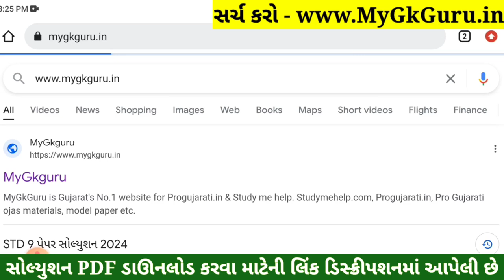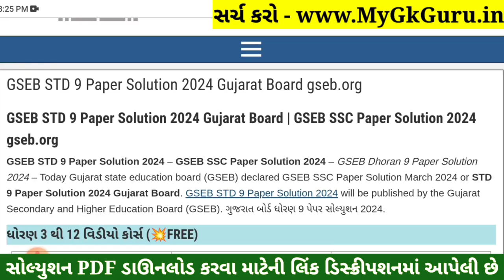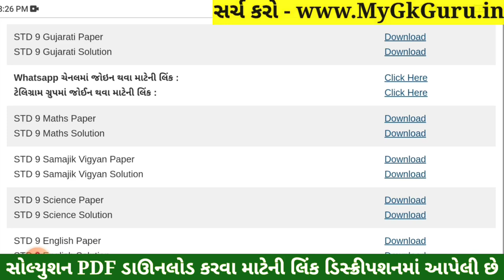STD 9 Gujarati Paper Solution 2024 50 Marks, STD 9 Gujarati Pratham Pariksha Paper Solution 2024